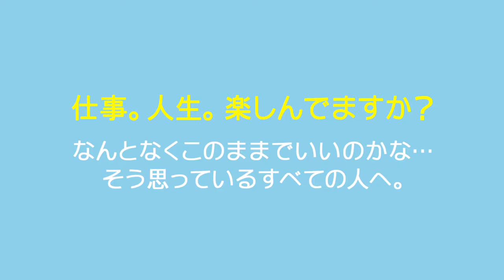予告編『天才たちの頭の中 世界を面白くする107のヒント』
クリエイティブとはどういうことなのか？　30年以上答えを追い求めるドイツ人監督の旅をのぞく―。
2019年10月12日(土)より新宿武蔵野館ほか全国順次ロードショー

監督：ハーマン・ヴァスケ
原題：Why Are We Creative？
日本語字幕：杉山緑
配給：アルバトロス・フィルム
‹2018年／ドイツ／英語・ドイツ語・フランス語・ロシア語・日本語／88分／ビスタ／5.1ch／R15+›
©️2018 Emotional Network

出演（名字　アルファベット順・敬称略）
マリーナ・アブラモヴィッチ(アーティスト)
マリオ・アドルフ(俳優)
ペドロ・アルモドバル(映画監督)
マリア・アリョーヒナ(アーティスト、“プッシーライオット”メンバー)
ローリー・アンダーソン(ミュージシャン)
ヤーセル・アラファト(政治家)
荒木経惟(写真家)
ポール・アーデン(クリエイティブディレクター、教授)、
レズリー・アーデン(グラフィックデザイナー)
アーシア・アルジェント(女優)
ミヒャエル・バルハウス(撮影監督)
ブリクサ・バーゲルト(ミュージシャン)
ゲオルグ・バゼリッツ(アーティスト)
フレデリック・ベグベデ(作家)
ビョーク(歌手)
ドミニク・ブラン(女優)
ボノ(U2)(ミュージシャン)
ピエール・ブーレーズ(作曲家)
デヴィッド・ボウイ(ミュージシャン)
ジョージ・ブッシュ(政治家)
ニック・ケイブ(歌手、小説家)
クロード・シャブロル(監督)
ジョン・クリーズ(俳優)、
イザベル・コイシェ(監督)
ジョー・コールマン(アーティスト)
ジョン・キューザック(俳優)
ウィレム・デフォー(俳優)
ダライ・ラマ(指導者)
リュック・ダルデンヌ＆ジャン＝ピエール・ダルデンヌ(監督)
ウンベルト・エーコ(学者・作家)
ブライアン・イーノ(ミュージシャン)
アベル・フェラーラ(監督)
ミロシュ・フォルマン(監督)
ピーター・ガブリエル(ミュージシャン)
シャルロット・ゲンズブール(女優)
ビル・ゲイツ起業家)
フランク・ゲーリー(建築家)
ミハイル・ゴルバチョフ(政治家)
ザハ・ハディッド(建築家)
ミヒャエル・ハネケ(監督)
リード・ヘイスティングス(Netflix共同創設者)
スティーヴン・ホーキング(科学者)
ジョン・ハガティー卿(アートディレクター)
ヴェルナー・ヘルツォーク(監督)
ダミアン・ハースト(アーティスト)
デヴィッド・ホクニー(アーティスト)
セバスチャン・ホースリー(アーティスト)
イザベル・ユペール(女優)
サミュエル・L・ジャクソン(俳優)
ジム・ジャームッシュ(監督)・
アンジェリーナ・ジョリー(女優・監督)
クインシー・ジョーンズ(ミュージシャン)
ウド・キア(俳優)
B・B・キング(ミュージシャン)
北野武(俳優・監督)
サーシャ・クロコヴァ(活動家・ “プッシーライオット”メンバー)
ジェフ・クーンズ(アーティスト)
ダイアン・クルーガー(女優)
エミール・クストリッツァ(監督・俳優)
クロード・ランズマン(監督)
スパイク・リー(監督)
ダニエル・リベスキンド(建築家)
デヴィッド・リンチ(監督)
マイケル・マドセン(俳優・詩人)
サミラ・マフマルバフ(監督)
ネルソン・マンデラ(政治家)
マリリン・マンソン(ミュージシャン)
アナマリア・マリンカ(俳優)
ジョージ・Ｒ・Ｒ・マーティン(「ゲーム・オブ・スローンズ」著者)
イアン・マッケラン卿(俳優)
ラス・メイヤー(監督)
ジャンヌ・モロー(女優)、
キトゥン・ナティビダッド(女優)
オノ・ヨーコ(アーティスト)
ジミー・ペイジ(ミュージシャン)
アレクサンダー・ペイン(監督)
ペレ(サッカー選手) 、
ショーン・ペン(俳優・監督)
シモン・ペレス(政治家)
ベルトラン・ピカール(冒険家)
アンソニー・クイン(俳優)
シャーロット・ランプリング(女優)、
ネオ・ラオホ(アーティスト)
トビアス・レーベルガー(アーティスト)
ジャン・レノ(俳優)
イザベラ・ロッセリーニ(女優・監督)
ティム・ロス(俳優)、
エド・ルシェ(アーティスト)
マルジャン・サトラピ(グラフィック小説家)
ジュリアン・シュナーベル(アーティスト)
ハリー・ディーン・スタントン(俳優)
フィリップ・スタルク(デザイナー)
マイケル・スタイプ(ミュージシャン)
クエンティン・タランティーノ(監督)
アンジー・トーマス(作家)、
ナージャ・トロコンニコワ(活動家・ “プッシーライオット”メンバー）
オリビエーロ・トスカーニ(写真家)
デズモンド・ツツ(人権活動家)、
ピーター・ユスティノフ卿(俳優)
ジョン・ウォーターズ(監督)
アイ・ウェイウェイ(アーティスト)
ヴィム・ヴェンダース(監督)
ヴィヴィアン・ウェストウッド(ファッションデザイナー)
山本 耀司(ファッションデザイナー)
スラヴォイ・ジジェク(哲学者)